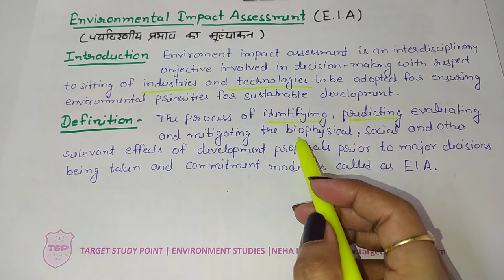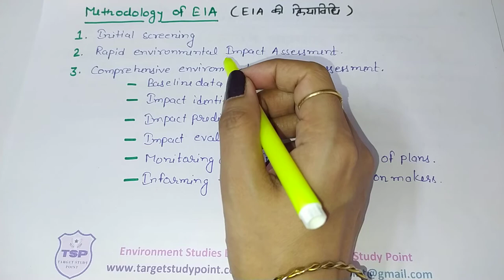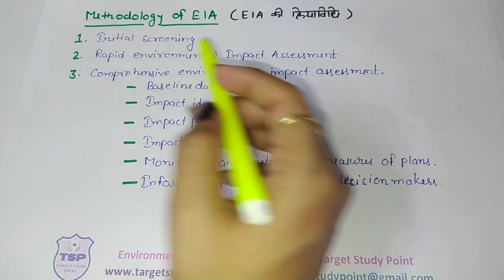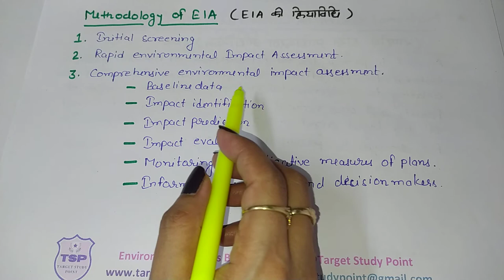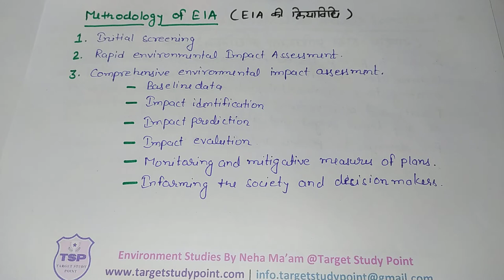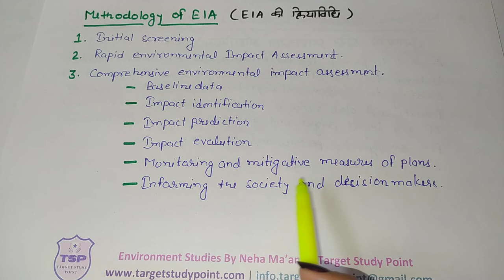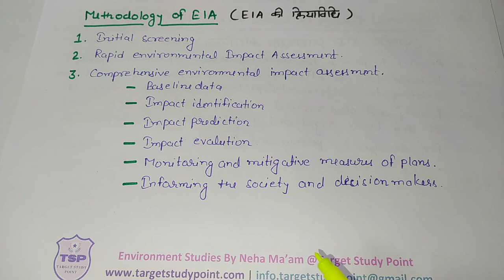EIA Environmental impact assessment